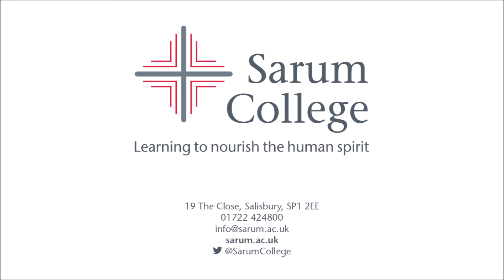Why Choose Sarum?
Formation in Ministry students describe what attracted them to train at Sarum College.